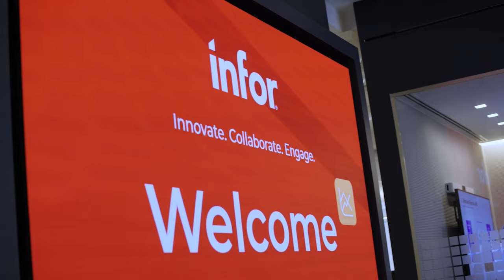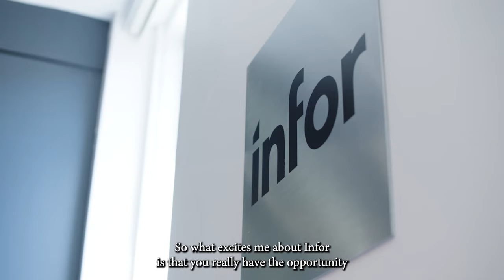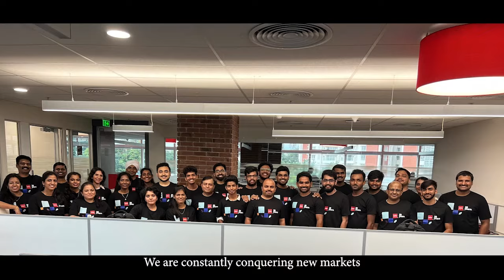Life at Infor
Get a glimpse into life at Infor!

We connected with Inforians from around the globe to discover what drives their work and what connects us all as hashtag#OneInfor.